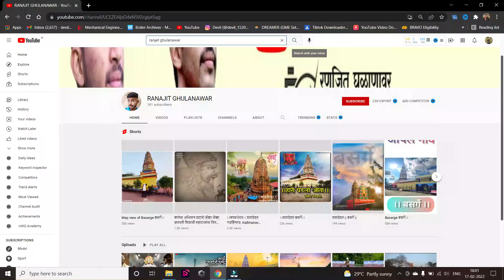wawawa mast gift diya bhai app bhai my birthday raw vlog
hey guys thank you for ur love and support hope u like the video
you can follow me on🤩🤩 DEVILGS DEVIL GS AKSHAY TERANI